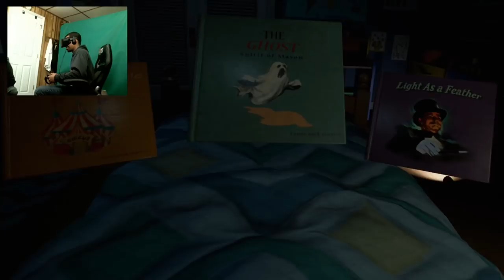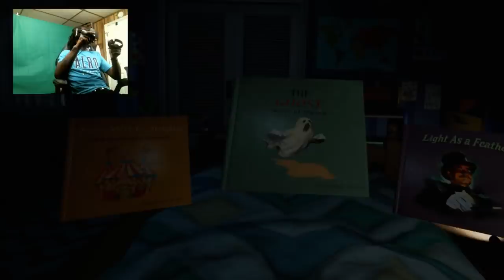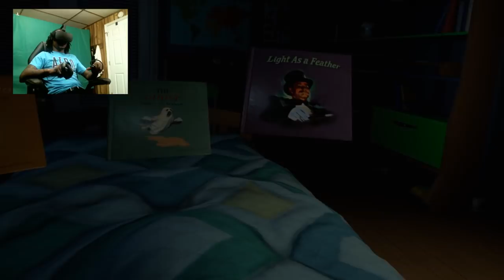MOM AND DAD PLAYS SCARIEST VR GAME | Face Your Fears VR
I got my mom and dad to play this scary game called face your fears on my vr. Funniest thing ever.